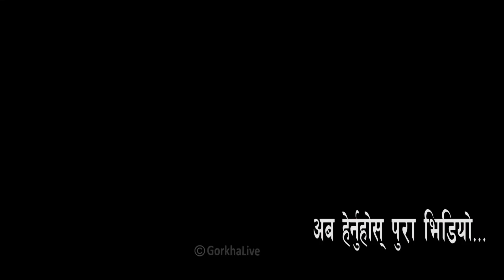पोखराको बाटुलचौरमा पर्योअहिलेसम्मकै कडादोहोरी घम्साघम्सी-सालको पात टपरी गाउदा भयोयस्तोसम्म।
अथवा ,
 हाम्रो फेसबुक पेजमा पनि म्यासेज गर्न सक्नुहुन्छ।

धन्यबाद- हामीलाई हेर्दै गर्नुहोला।  Keep Watching ... Gorkha Live Tv
हरपल तपाइको साथ !!!